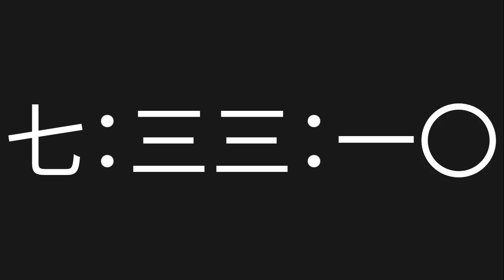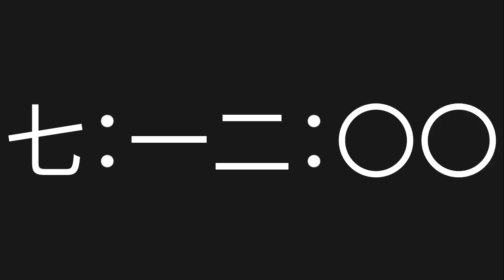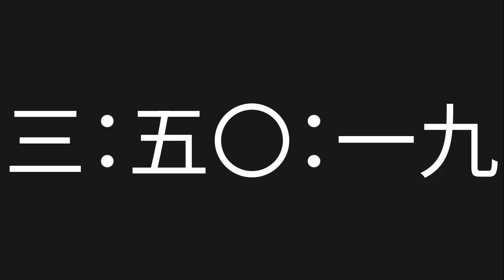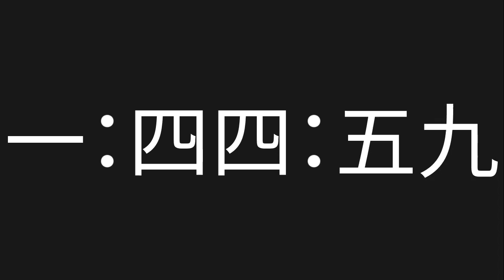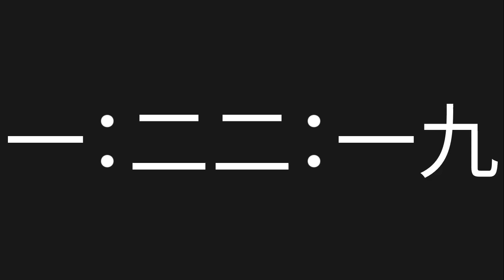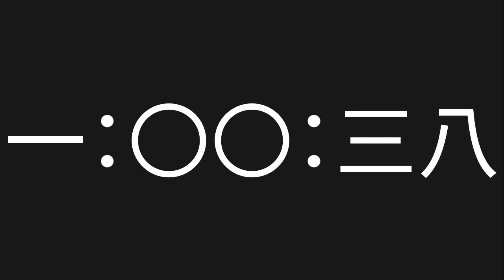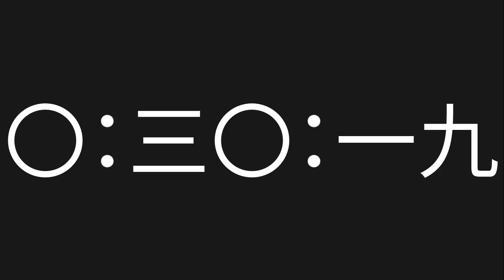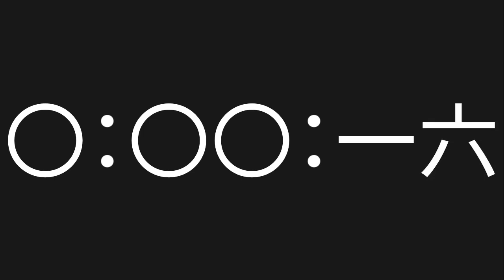10 Hour Countdown [No Copyright Timer] [Chinese Characters Timer]